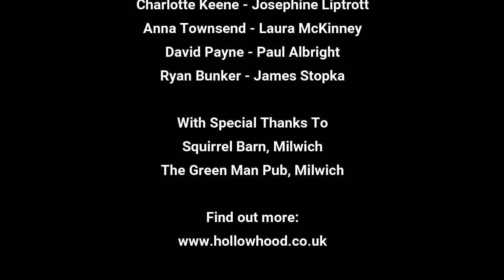Hollowhood - Behind The Scenes And All The Things - Week One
Hollowhood is in production now!

The first independent film from Siren Stories, written and created by JJ Barnes and Jonathan McKinney, is being filmed currently in Staffordshire, England.

Have a snoop behind the scenes of week 1, and see if you can work out what we've been up to on the set of Hollowhood.

Halloween in an old house in the middle of nowhere...scared?

Olivia and her ex-girlfriend Penny are reuniting for their friend Natasha's Halloween weekend away in Hollowhood. At first Olivia dreams of reigniting the love she and Penny shared, but the creepy locals, the peculiar priest, and a man whose wife went missing five years ago change those plans.

Soon Olivia isn't focussed on whether she and Penny can fall back in love, she's focussed on whether she and Penny can survive.